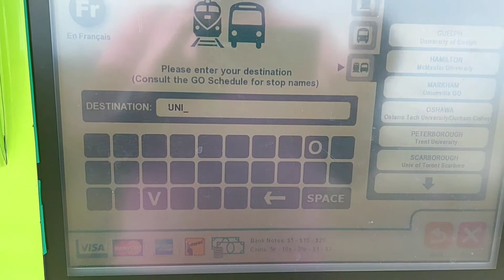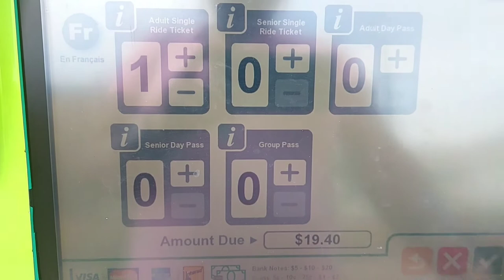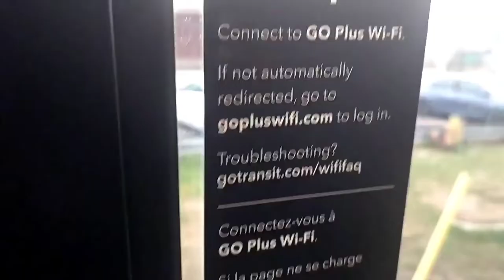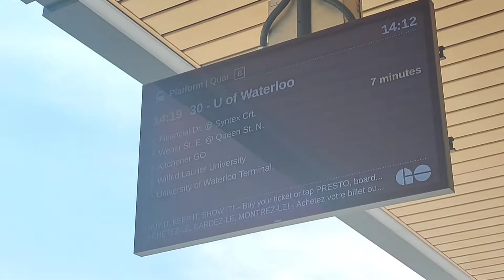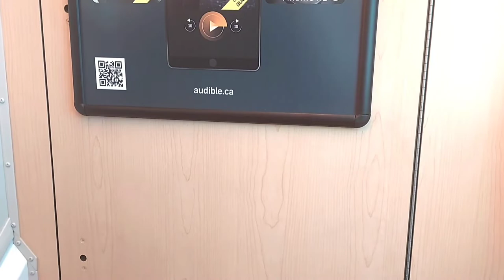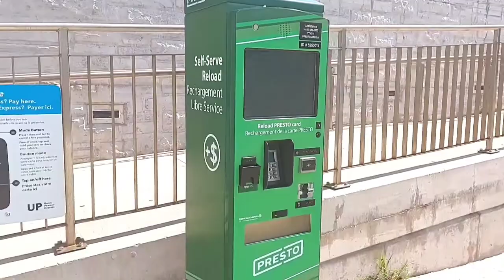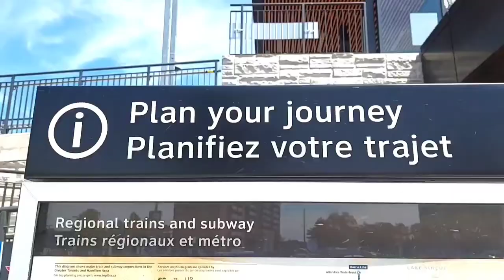Intracity Travel In Canada//How To Use Go Trains And Buses// Go Transit From Kitchener To Toronto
In this video, I will show you Intracity travel in Canada on the Go train and bus, this is also my first time on the Go Bus, and I will also be sharing my first impression about the GO bus traveling from Kitchener Go Transit to Union Station. Enjoy the Go Transit from Kitchener to Toronto with me.